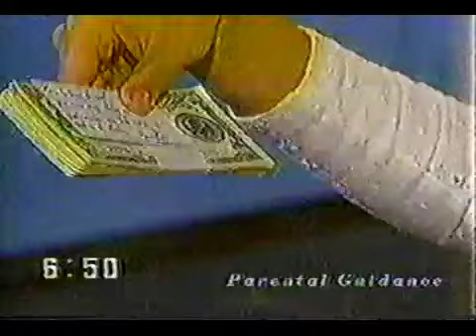Marimar 21 TAGALOG Original RPN Dub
Walang tiket sa concert?
Dito always havey, never waley!
Laging updated, libre forever!